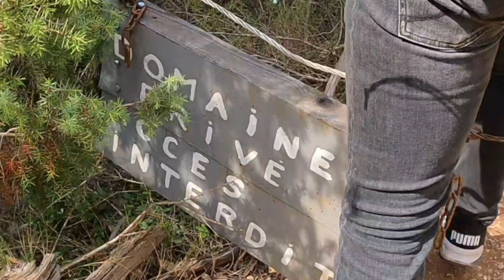VLOG | Bivouac + Exploration d'une GROTTE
Best of des meilleurs moments de cette aventure !
Je vous propose mon plus gros montage et également celui qui m'a demandé le plus de temps... J'espère qu'il vous plaira !